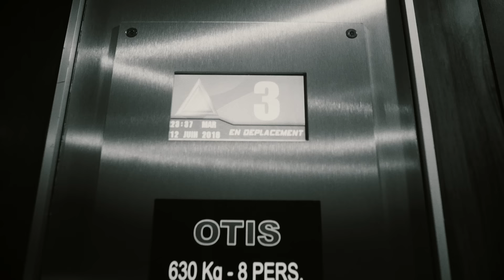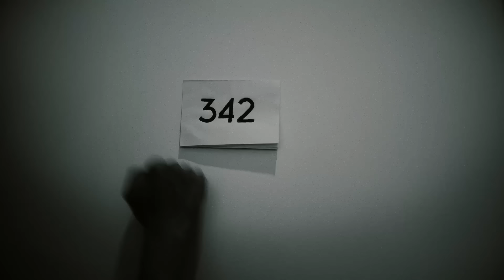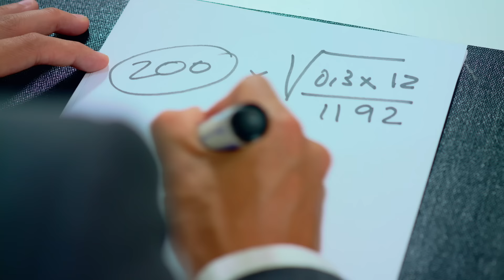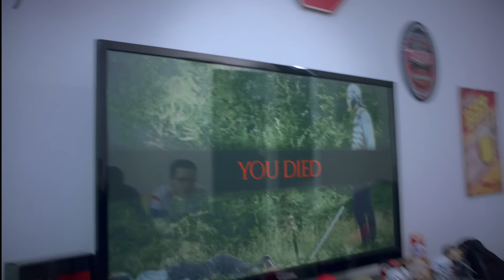L'ÂGE ADULTE - JIGMÉ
L'âge adulte, ce moment où tu réalises que tu dois porter tout plein de responsabilités sur les épaules. Être adulte, devenir grand et en être conscient, ce n'est pas une mince affaire !

Cette vidéo est en partenariat avec la banque mobile N26. Pour en savoir plus sur N26, c'est par
P.S. J'étais déjà client chez eux bien avant qu'ils me contactent pour ce partenariat, j'ai accepté principalement car j'aime les services qu'ils proposent et qui vont à contrecourant des banques traditionnelles.

Un grand merci à CoolWorking à Bordeaux pour le prêt des bureaux pour le tournage ! (le clavier où je mets mes pieds, c'était le mien hein)